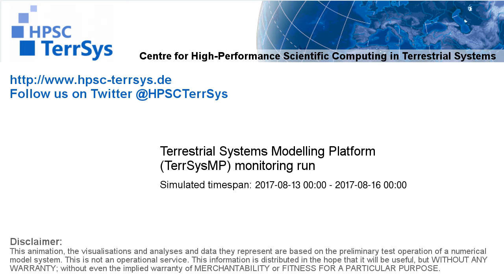TerrSysMP monitoring run 2017-08-13 - cloud cover - Europe (72h)